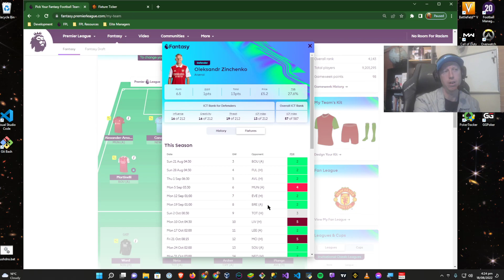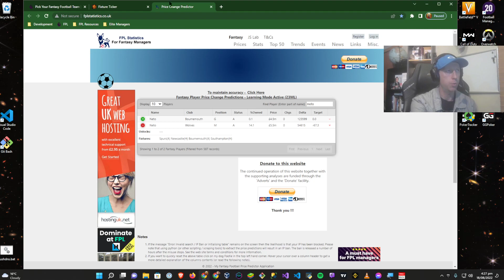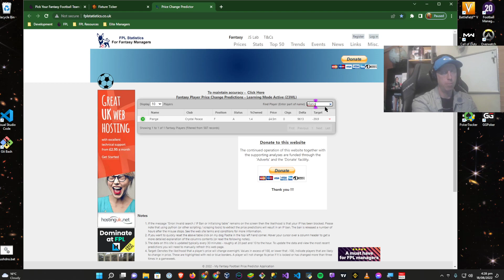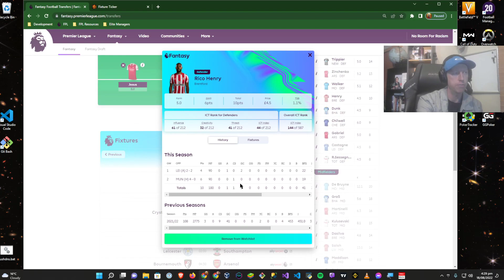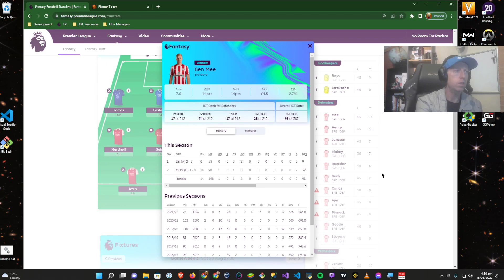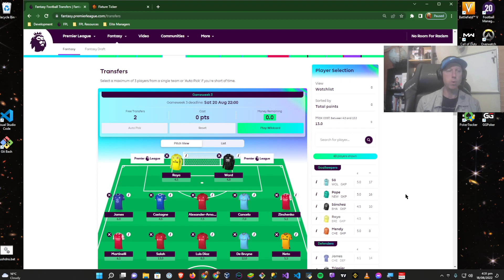FPL Transfer Plans | GW3 (🌏OR 4k) - Fantasy Premier League 22/23 🇳🇿 FPL Tips (Top 1.4% OR avg)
The FPL Transfer Plans series takes a look at the potential options for transfers in and out for the current gameweek. We discuss transfer strategy, player profiles & transfer options that range from tame to outlandish in order to detail the array of options available providing context for analysis & strategy in GW3. I’m currently at an impasse this week as my team has no injuries and my players are all looking good on the pitch, so we even review the potential plan to burn a transfer.

My FPL advice is to always try to consider as many different strategies, tactics, tips & tools from a diverse range of experienced FPL managers before making each decision during the fantasy premier league season, there are many gameweeks to play and many a gameweek to be won by a unique technique or strategy from a plethora of options put forward by considered, technical managers.

00:00 Intro
00:10 Team Overview
00:50 Castagne & Leicester Defensive Issues
01:53 Neto GW1 & GW2
03:00 5.5m price point options in midfield
05:00 Neto downgrade options
05:50 Castagne replacement options
06:00 N. Williams
06:54 Brentford & Brighton defence
07:43 Adjusted fixture ticker (MUN easier opponent)
08:11 Arsenal’s Saliba a great option
08:53 Mee or Henry BRE options
10:45 Alternative transfer options
10:50 De Bruyne / Jesus options
12:10 Luis Diaz & Liverpool
13:14 Robertson considerations
14:46 Zinchenko
16:27 Outlandish transfer options
17:29 FPL Statistics Overview - Player price change predictor
18:37 Market fluctuation & price changes
20:10 Burn a transfer, really?
20:40 Most likely transfer in
22:03 Outro

Catch me on twitter!

My recent career history from when I started taking the game more seriously and falling in love with the various FPL strategies unique to each season:
21/22 Season Top 2.1% (OR: 198,184)
20/21 Season Top 1.5% (OR: 126,906)
19/20 Season Top 0.6% (OR: 42,881)

Fantasy Premier League 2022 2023 Season | FPL Tips (Top 1.4% rank avg past 3 seasons)

Peace